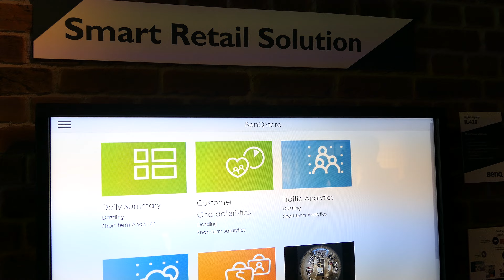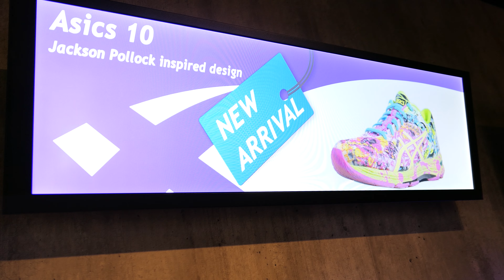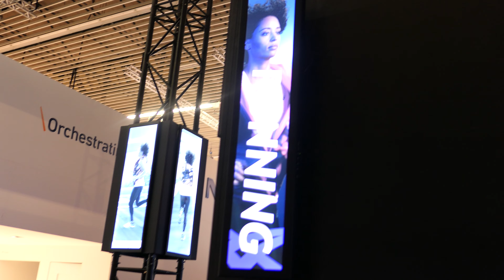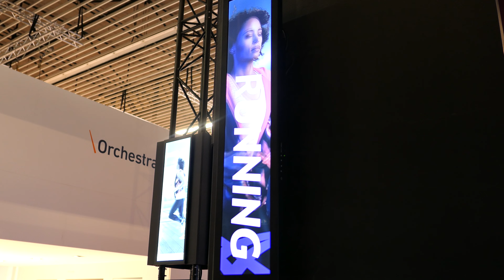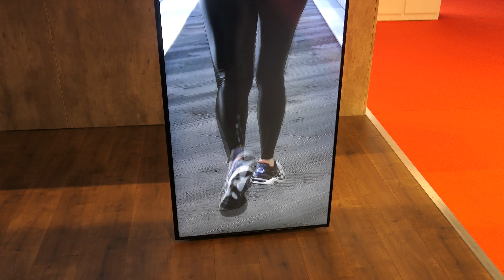BenQ Smart Retail Solution mit vielen Bildschirmen in Läden ausprobiert auf der ISE 2017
BenQ Smart Retail Solutions sind ein echt spannender Ausblick wo der Einzelhandel hin geht. Wir sehen jetzt schon immer mehr Displays in Läden und bald wird die Zahl noch mehr steigen. Aber auch das Tracking und Interaktionen werden auch dem Konsumenten Vorteile liefern.

Für eine Liste an Produkten könnt ihr euch einfach an das BenQ Team wenden.